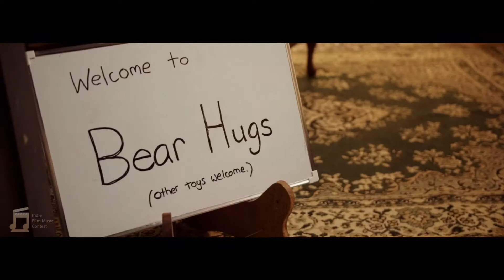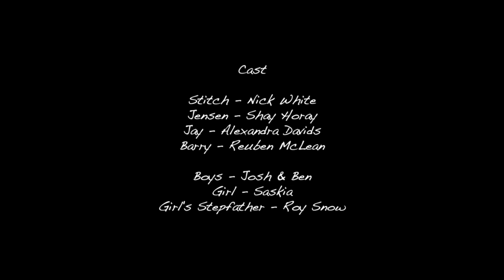Bear Hugs, Movie by Nick McLean, Music by Edmanthias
I had the chance to compose the music for Bear Hugs, an incredible movie from Nick McLean. It was for the Indie Film Music Contest Here's the final result!